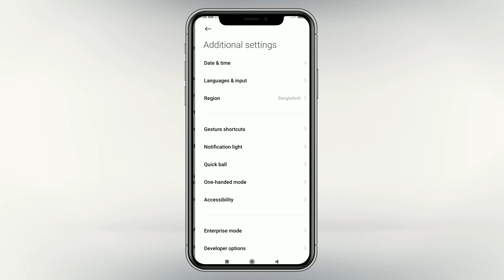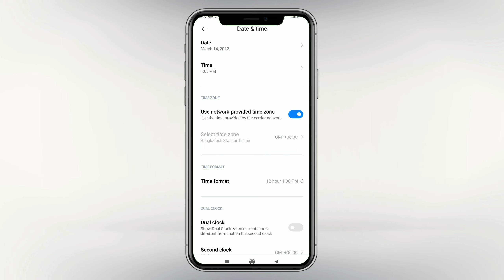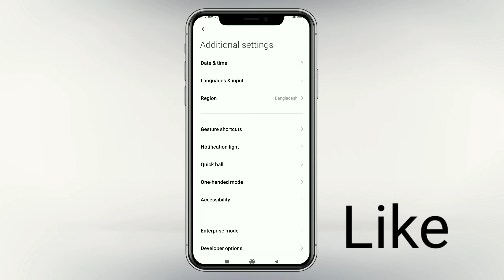how to change date and time set any android phone | How Do You Change Data and Time on Android 2022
How Do You Change Data and Time on Android.
Whether you’re looking to change the time zone on your Android phone or just looking to update for Daylight Savings Time, updating the time is easy. You can change the time in several different ways depending on the device you’re using—smart phone
Changing the date or time on your Android device isn’t difficult. Despite the many types of Android phones from various manufacturers, the basic steps you take are always similar. However, to ensure you can easily change the date or time, we’ve detailed two specific ways to change it. Follow the steps below to learn how to change the date and time using the Clock app built into your Android phone.

Open the Clock app on your phone and navigate to the Clock tab.

Locate the menu button. It should look like three dots in the top right-hand corner of the screen. Tap the menu dots to bring up the menu.
Select Settings to open the date and time settings.

Here you can change your default time zone. However, if you’d like to make more changes to the date and time, you can tap that option to be taken directly to your phone’s settings. You can then choose whether to set the time manually, have it update automatically based on your location, and more.
Change the Time From the Phone's Settings
The second way to change the date and time on your Android phone involves going directly into the phone’s settings. Follow the steps below to learn how to change it using this method.

Open the Settings app on your phone.

Scroll down and locate the System option. Alternatively, you can search “date and time” using the bar at the top of the Settings page.